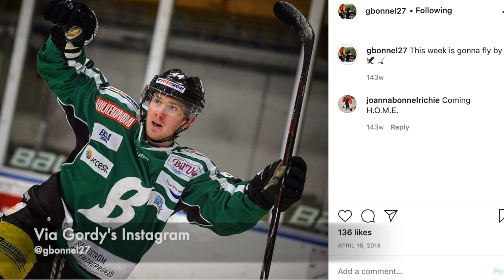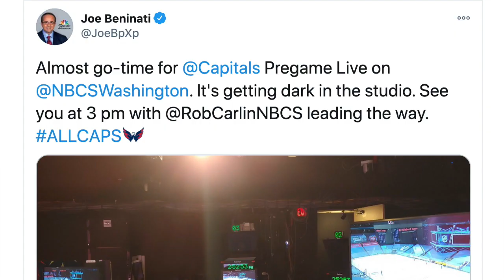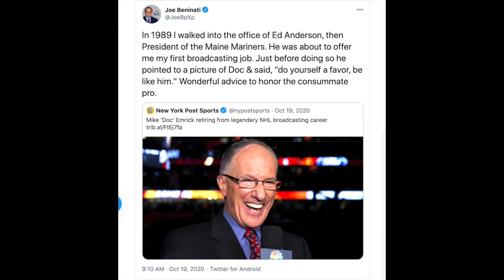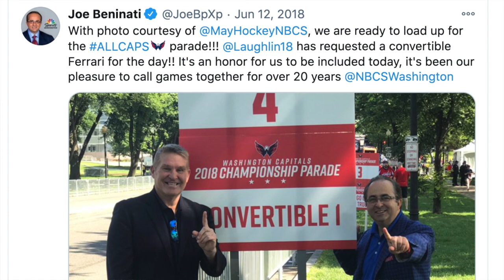Ep. 6: Joe Beninati and Gordy Bonnel rep the DMV | Hat City Hockey Show with Casey Bryant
@Capitals broadcaster Joe Beninati and Hat Tricks forward Gordy Bonnel representing the DMV on the Hat City Hockey Show.

Follow @DanburyHatTricks for more content